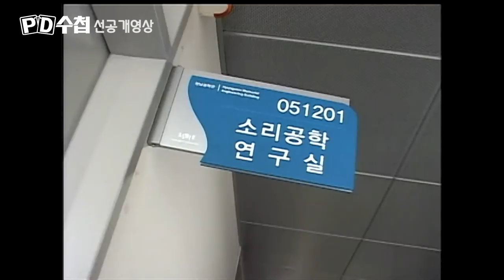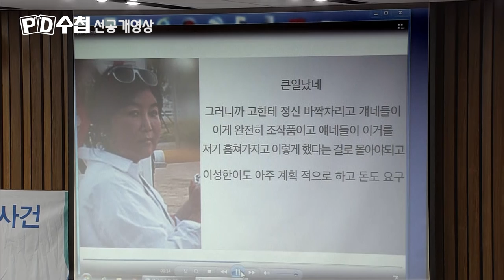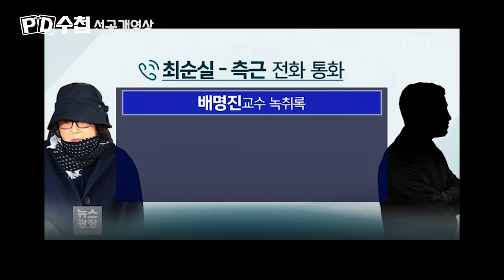소리 박사 배명진 교수, 믿을 수 있나?